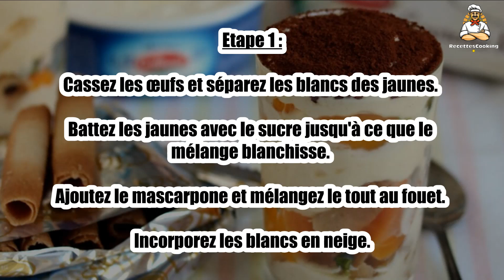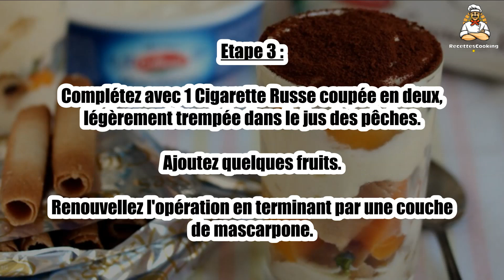Recette : Tiramisu aux pêches et pistaches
Bonjour à tous, aujourd’hui recettescooking.com vous présente la recette suivante : Tiramisu aux pêches et pistaches

Cuisson : - min

Ingrédients :

250 g Mascarpone Galbani®
3 Oeufs
90 g Sucre en poudre
500 g Pêches (soit 4 pêches)
2 sachets Fraîcheur de Cigarettes Russes Delacre®
2 cuil. à soupe Pistaches mondées non salées
Cacao amer en poudre

Etape 1 : Cassez les œufs et séparez les blancs des jaunes. Battez les jaunes avec le sucre jusqu'à ce que le mélange blanchisse.

Ajoutez le mascarpone et mélangez le tout au fouet. Incorporez les blancs en neige.

Etape 2 : Pelez les pêches, détaillez-les en cubes et récupérez le jus. Concasser au couteau les pistaches et mélangez-les aux pêches.

Versez un peu de préparation au mascarpone au fond des verres.

Etape 3 : Complétez avec 1 Cigarette Russe coupée en deux, légèrement trempée dans le jus des pêches. Ajoutez quelques fruits.

 Renouvellez l'opération en terminant par une couche de mascarpone.

Etape 4 : Réservez au frais 3 h. Saupoudrez un peu de cacao avant de servir.